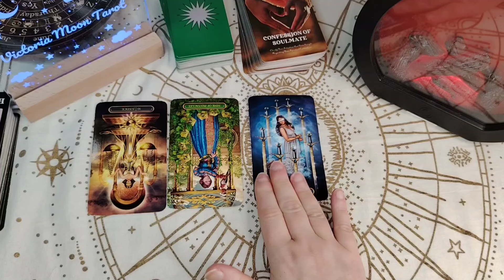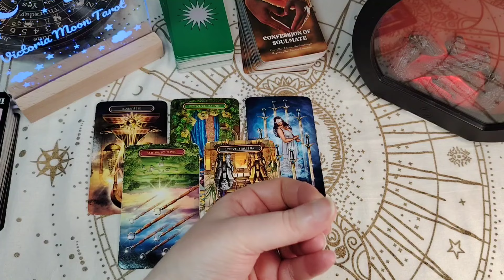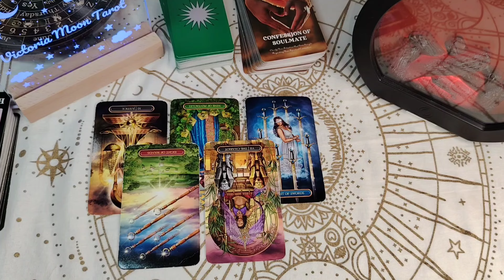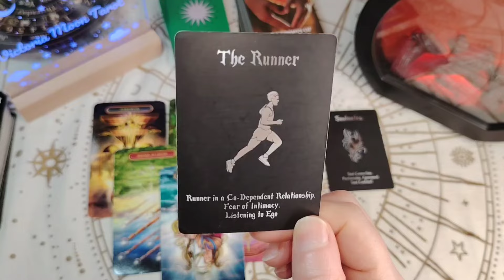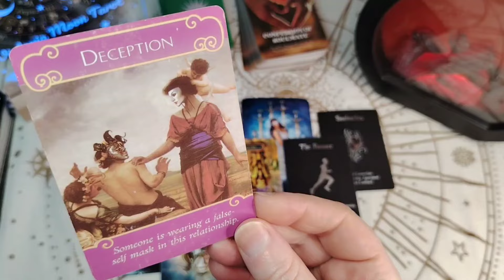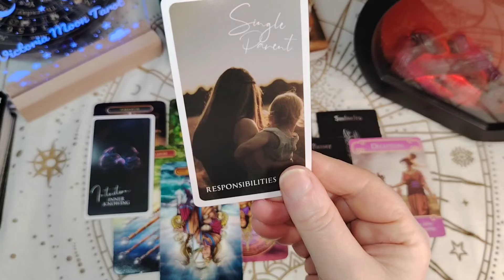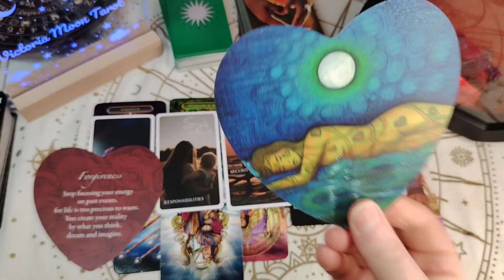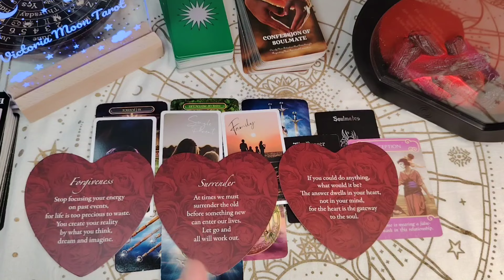❤️YOUR INTUITION IS RIGHT❤️LOVE TAROT READING ❤️THOUGHTS FEELINGS❤️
❤️YOUR INTUITION IS TALKING TO YOU ❤️LOVE TAROT READING ❤️THOUGHTS FEELINGS❤️